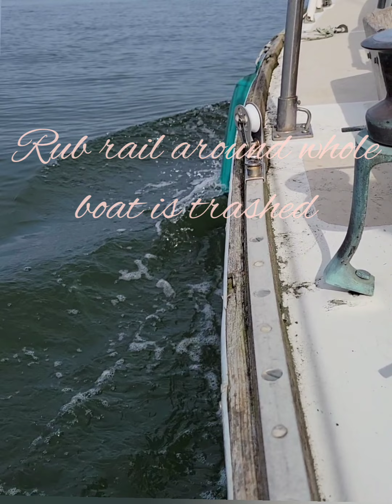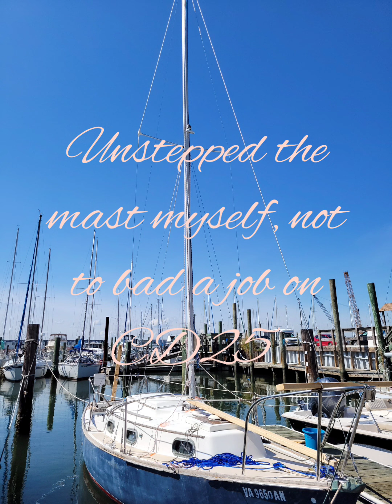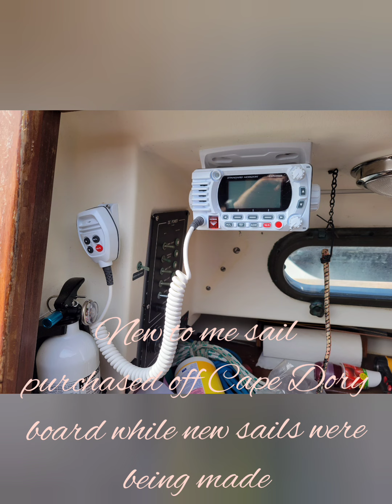Cape Dory 25 - Saving a classic sailboat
Everyday on my was home from work I used to admire this boat from road. Ine night while seeing what was for sale on Craigslist, I saw this Cape Dory 25. I just had to have it.
Long story short, she is ours and certainly saved from being scrapped for her lead keel